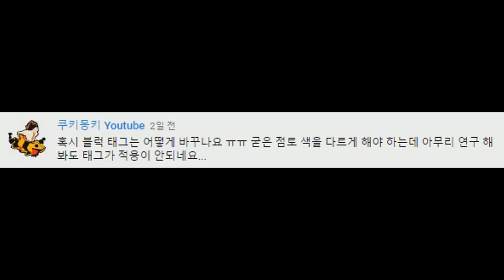falling block의 부 데이터는 어떻게 바꾸나요? (마인크래프트 연구실)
1.10 이하로는 FallingSand입니다.